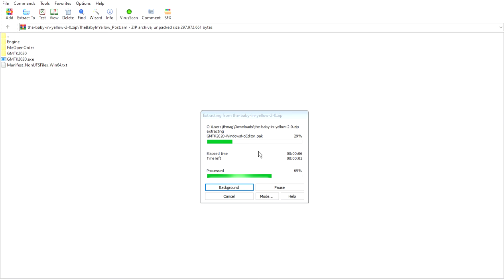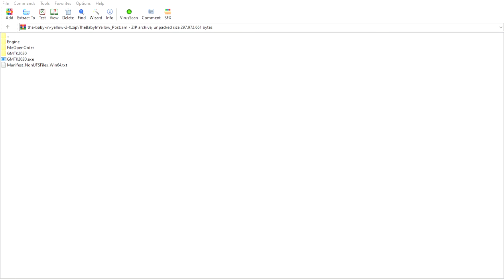Jogando The Baby In Yellow